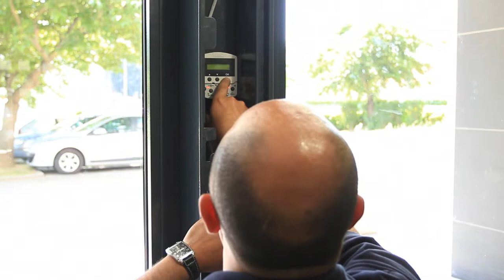DAD Steel Sliding Door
The UKs first true sliding steel door.  Integrated with our wireless intercom solution, it is the perfect solution for any multi-occupancy building.